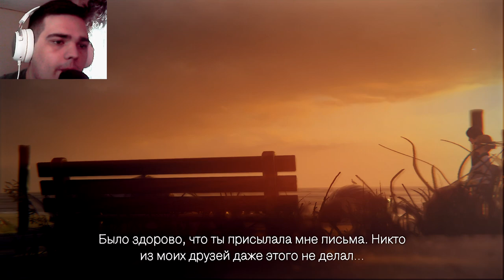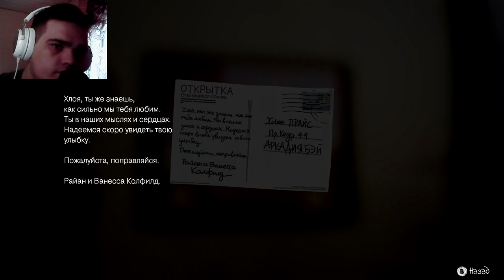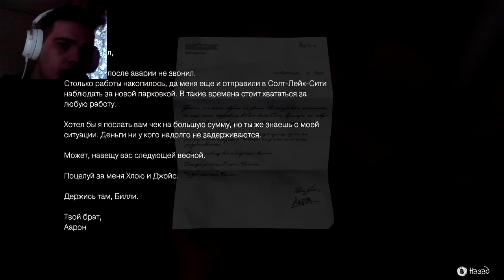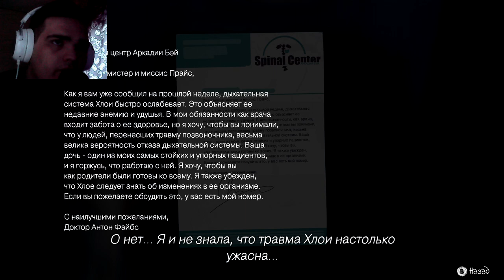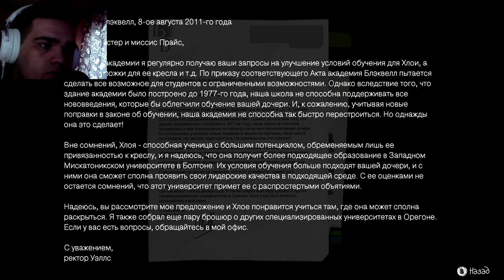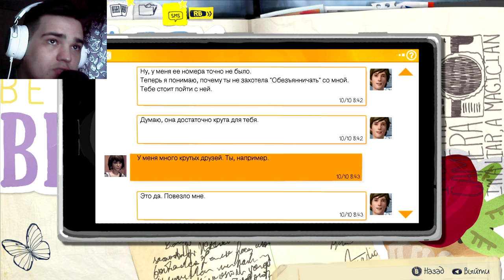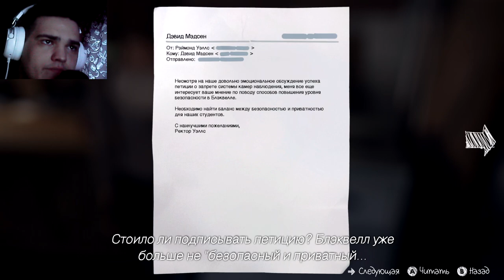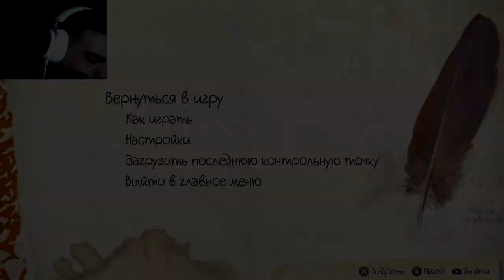ДРУГАЯ ВСЕЛЕННАЯ, ДРУГОЕ ВСЕ.. ► LIFE is STRANGE 1 [#7]